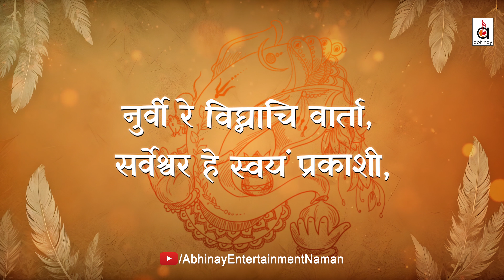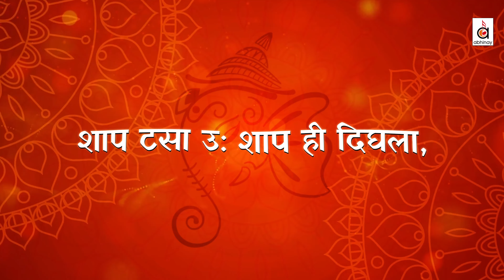Om Gajaananaaye (Kirtan) | Anuradha Paudwal | Aruna Kulkarni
Audio Credits:

Singer: Anuradha Paudwal
Music Composer: Rajendra Jain
Lyricist: Aruna Kulkarni